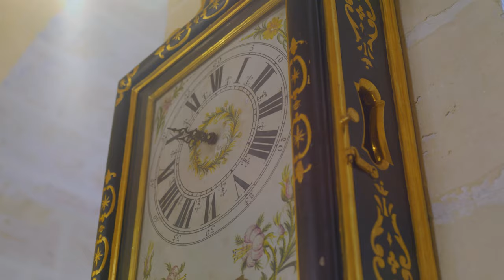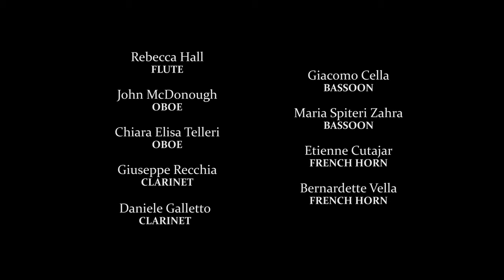Chamber Fridays2 #4 – Malta Philharmonic Orchestra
Rebecca Hall Flute
John McDonough Oboe
Chiara Elisa Telleri Oboe
Giuseppe Recchia Clarinet
Daniele Galletto Clarinet
Giacomo Cella Bassoon
Maria Spiteri Zahra Bassoon
Etienne Cutajar French Horn
Bernardette Vella French Horn

Rondino in E-flat major, WoO 25

Petite Symphonie
Charles Gounod

Chamber Fridays2 #4 – 19 March, 2021

This wind chamber concert features two works by Beethoven and Gounod inspired by Mozart’s Serenades.

The project is part of the MPO Online Programme as the orchestra seeks to diversify its music-making.